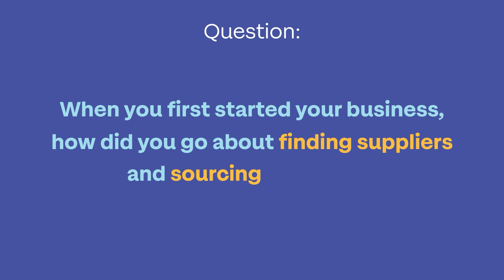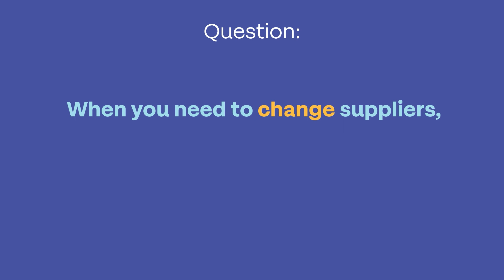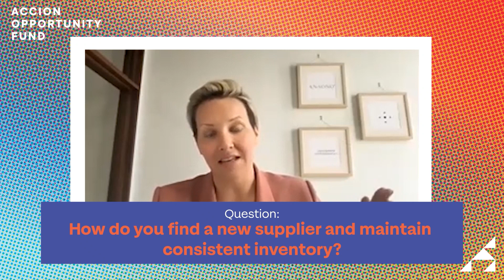Inventory Management: Working with Suppliers | FedEx Master E-Commerce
Learn tips for working with e-commerce suppliers from seasoned e-commerce and small business experts including:
○ Vivian Kaye, founder and CEO of KinkyCurlyYaki
○ Jacquelyn Rodgers, founder and CEO of Greentop Gifts
○ Dana Donofree, founder and CEO of Anaono
○ Caroline Mak, food entrepreneur and program consultant

This powerful panel of women share their inventory management expertise, developed after years of running their own e-commerce businesses. The panelists discuss how they managed inventory at all stages of their business, from a side hustle in their apartment to a multi-million dollar enterprise. They share best practices for working with external suppliers and vendors from essential communication to project timelines. Working with different kinds of suppliers can be challenging, but our experts can help!

If you still have questions after watching this video, sign up for a small business coaching session with our experienced business coaches! Coaching sessions are always free and are available in both English and Spanish. Schedule your session today